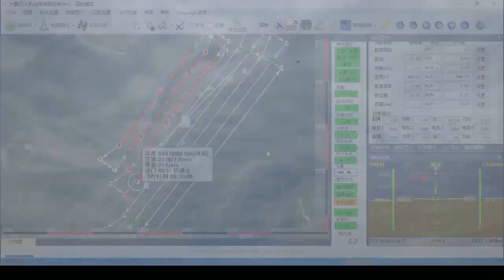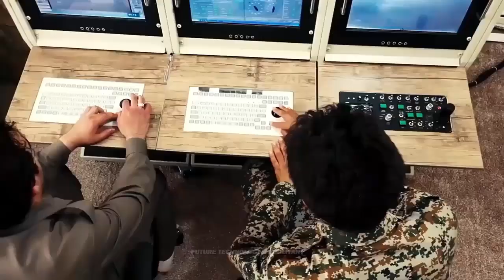Iran Would Have Developed New Anti Submarine Unmanned Aerial Vehicles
According to information published by Caspian News on April 20, 2023, the Iranian Navy has announced that it now possesses advanced drones equipped with sonar detection technology capable of detecting submarines.